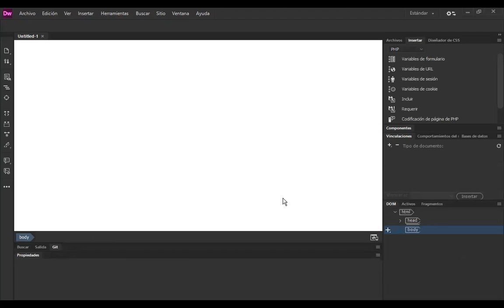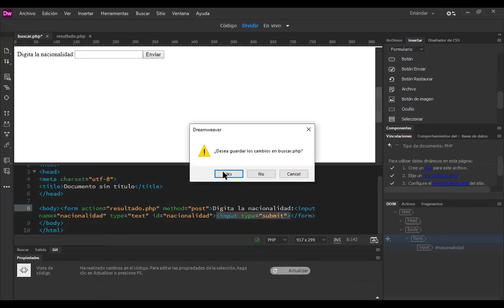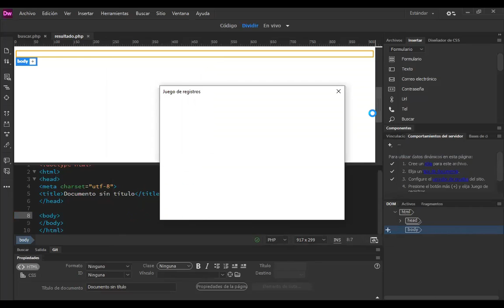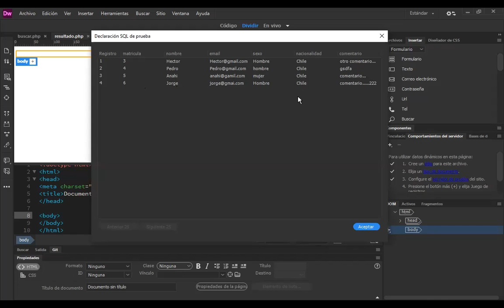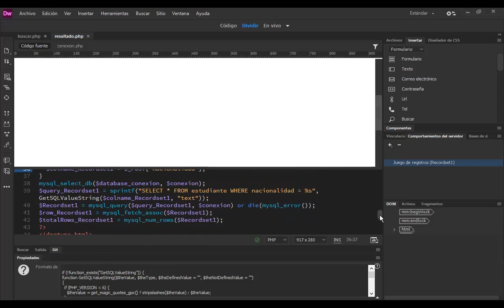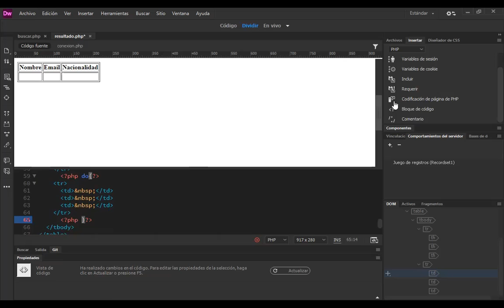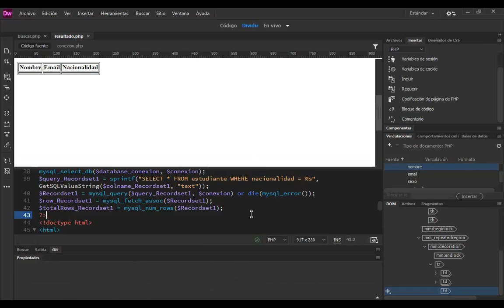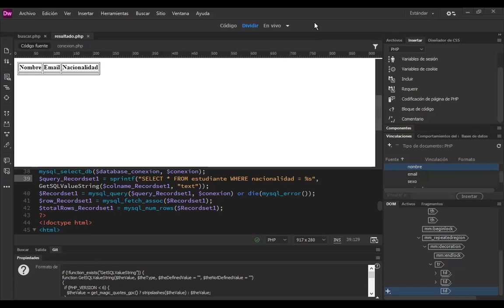Nuevas tendencias web - Páginas web dinámicas (Parte V)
Video tutorial en la que explica el proceso para realizar la implementación de un buscador en un página web, extraendo información del gestor de base de datos MySql, utilizando como herramienta de desarrollo Dreamweaver.